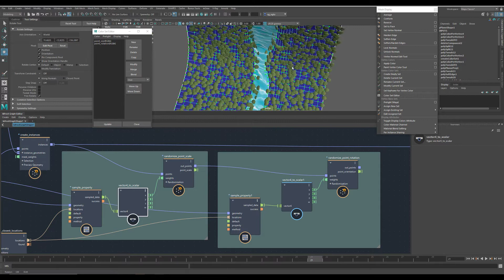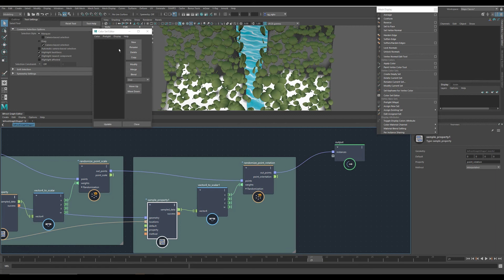Bifrost Scatter Part:14 Painting Size and Rotation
Using the new Scatter nodes in Bifrost.
Make sure your are using the latest Bifrost Version 2.2.0.1